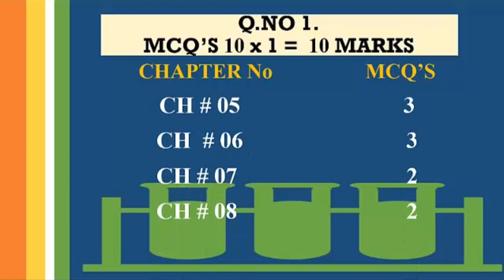10th Pak Studies Paper Scheme | Class 10 Pak St Scheme 2024 | Important Chapters Pak St.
10th Pak Studies Paper Scheme | Class 10 Pak St Scheme 2024 | Important Chapters Pak St.

Get a sneak peek at the 10th Pak Studies Paper Scheme! This paper scheme will help you prepare for your exams and ace your Pak Studies paper. Don't miss this important resource to excel in your studies!